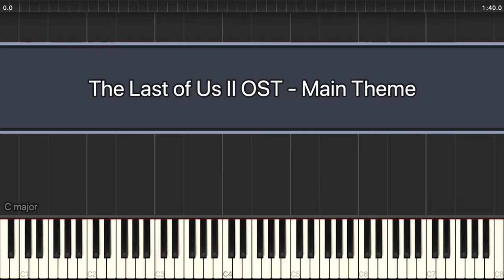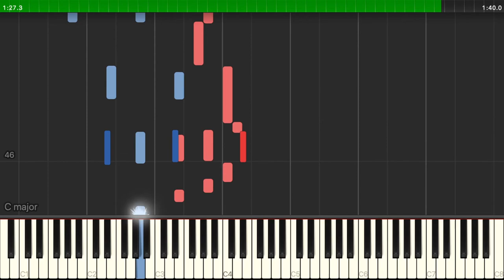The Last of Us II OST - Main theme (Piano Tutorial)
The Last of Us II OST - Main Theme synthesia piano tutorial

Transcription - Me
Pianist - Me
Soundcloud cover -